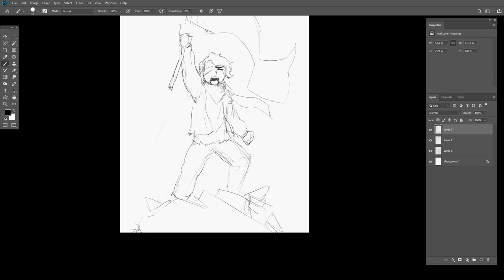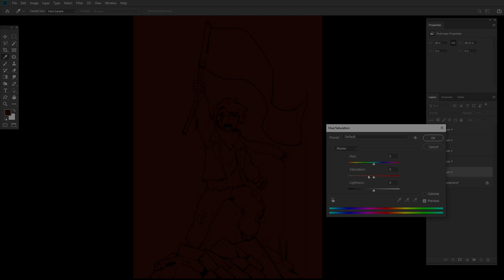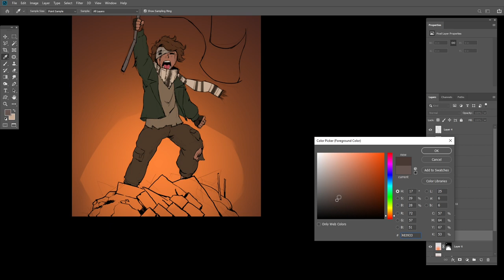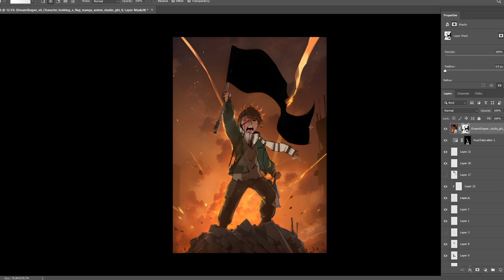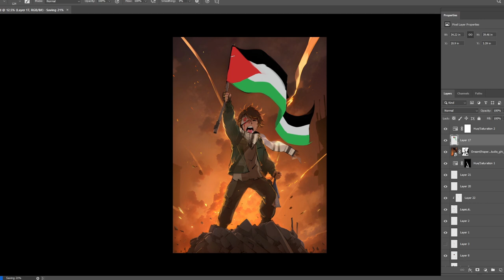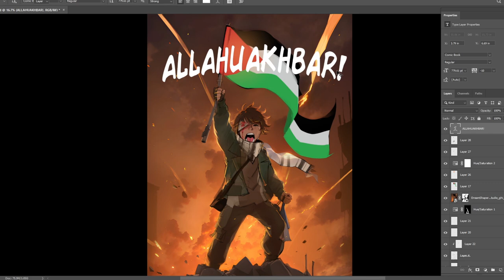Free Palestine - digital painting.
As I draw this, I am reminded of the moment in which Rasulullah SAW was lying on his deathbed. He was crying for his ummat because he had witnessed their future. These hands are not trained to hold weapons, but I will use them to fight in my own way.

Song by Raihan - Ya Rasulullah | Cover by Adam Musik

Thank you TRT World for the footage.